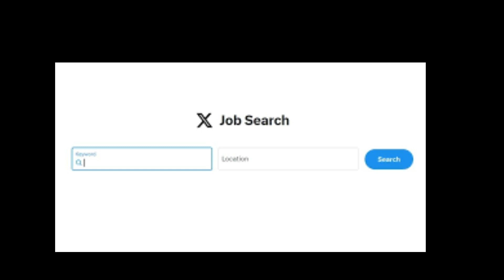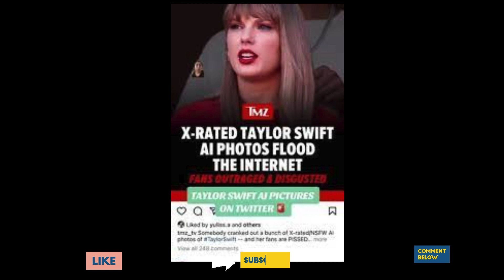Taylor Swift Banned from X?! The Shocking Truth Behind the Fake AI-Generated Scandal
Taylor Swift Banned from X?! The Shocking Truth Behind the Fake AI-Generated Scandal taylorswift elonmusk twitte traviskelce trendingnews @thesniffer2898 @AccessHollywood @EntertainmentTonight @enews @evrimsrep @hollywoodreporter @superholly @UsWeekly
Taylor Swift Is No Longer Searchable on X After Fake AI-Generated Explicit Images
According to recent reports from Us Weekly and other sources social media users on X are currently unable to search for Taylor Swift's name. If you try to search for the 34-year-old pop star on X, you will receive an error message that says, "Something went wrong. Try reloading." This issue has caused some confusion among fans and users of the platform.Lower on the page, there is a note that reassures users, saying, "Don't fret — it's not your fault." However, neither X, its owner Elon Musk, nor Taylor Swift herself have addressed this social media incident yet